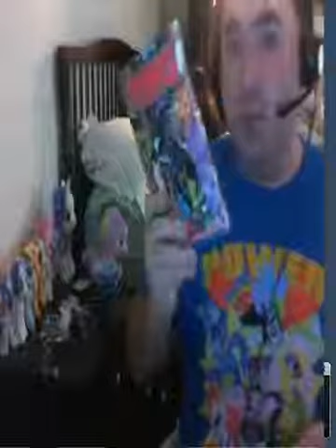Christmas Eve Gift Update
ENJOY THESE COOL GIFTS I GOT FOR CHRISTMAS